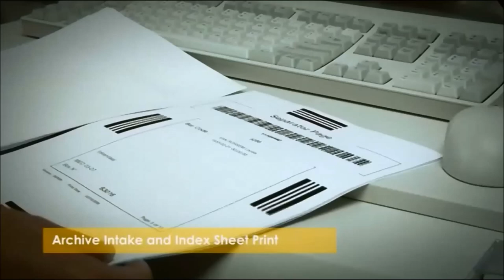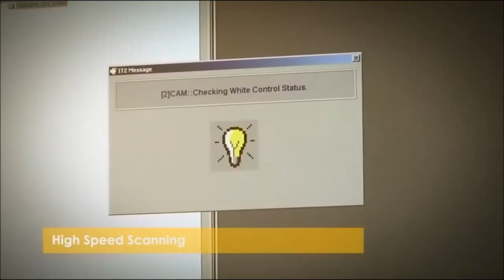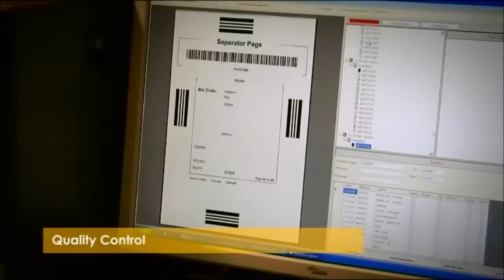Medical Records Scanning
Our value proposition to you is to eliminate your dependency on paper records and associated physical storage and retrieval costs. With iGuana iDM Enterprise Content Management Solution, you will be able to go paperless on Day 1,